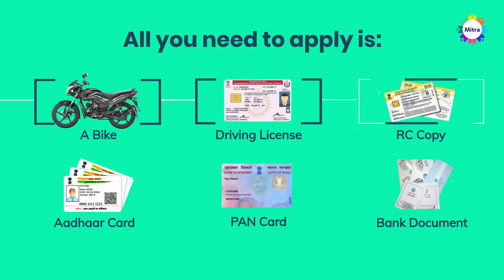Dunzo Delivery Jobs in Chennai | Apply With Whatsapp | Online Joining Process | Earn upto 30,000 Rs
You can earn up to INR 30,000 by working full time as a Dunzo delivery boy in Chennai .

You can also earn a good amount of money by working as part time Dunzo delivery boy.

The application process is completely free, Mitra doesn't charge any placement charges.

Click here to apply for a delivery boy job in Chennai now